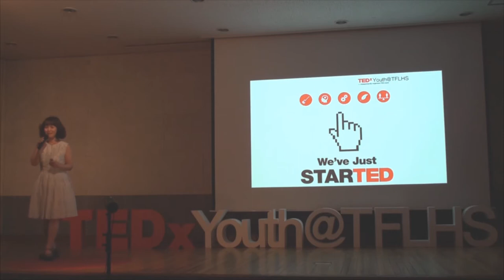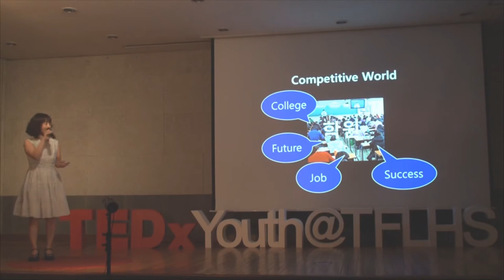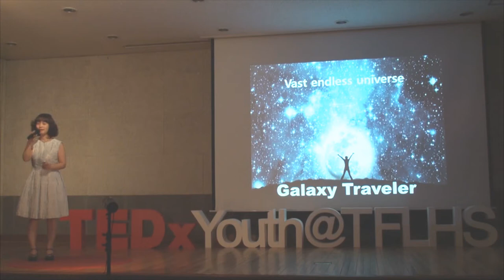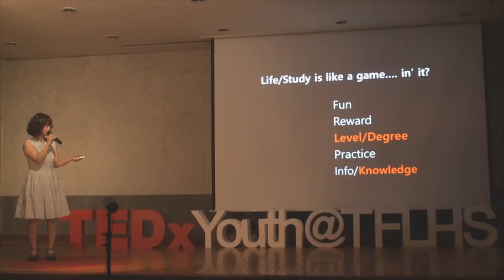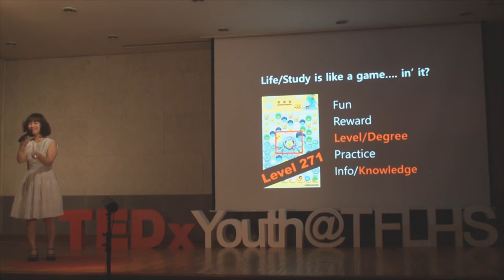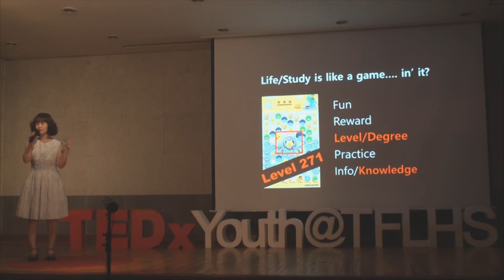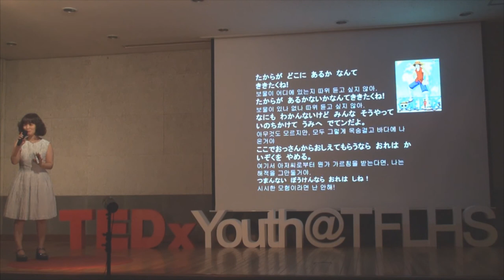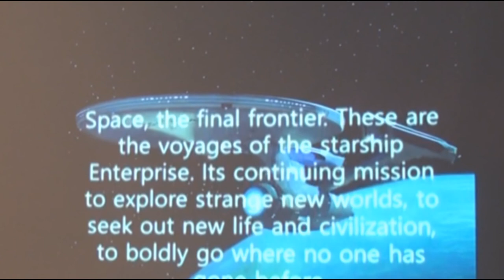Complete, not Compete | Seo GongJu | TEDxYouth@TFLHS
Humankind innately loves learning new things. The feature of curiosity differentiates human beings from animals, witch is lost in the atmosphere of competition. Complete and compete. Those two words have very similar spellings and sound, but the meanings are completely different. Let’s figure out what ‘complete’ means to us, and bring back our curiosity once lost.

한 때 영어 교사였던 서공주 연사는 2016년 9월 11일 대구외국어고등학교에서 열린 TEDxYouth@TFLHS 행사에서 평소 좋아하시는, 또 학생들에게 친숙한 게임과 만화라는 소재를 통해 무언가를 빠르게 끝내려는 경쟁보다는 스스로를 강하게 하는 힘을 갖는 것의 중요성을 전달했다. 특히, 끊임없이 도전하며 일을 마치는 것보다 그 안에 주어진 모든 과제를 성실히 수행하는 것이 더욱 가치있다는 것을 가르치기 위해 노력한다.